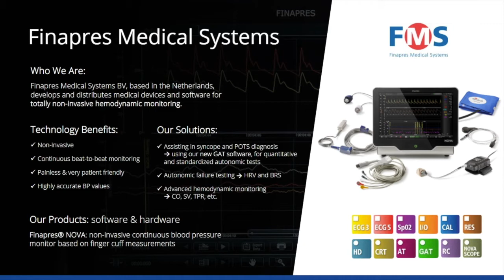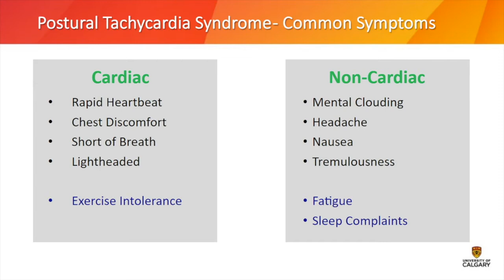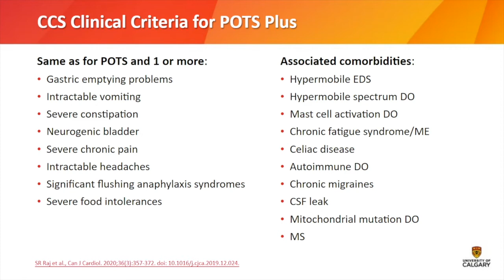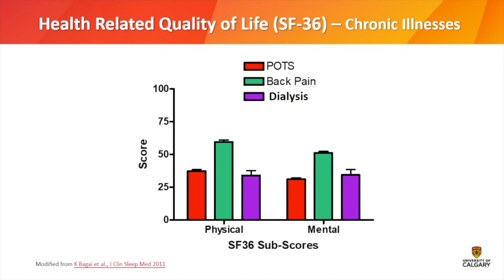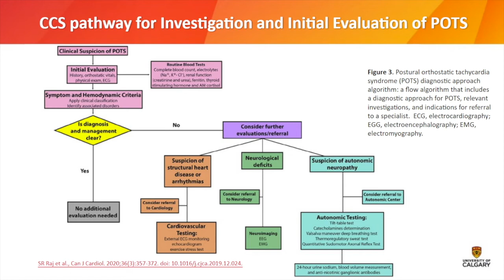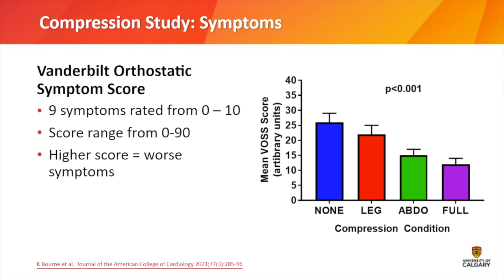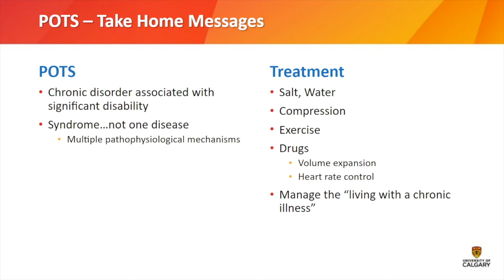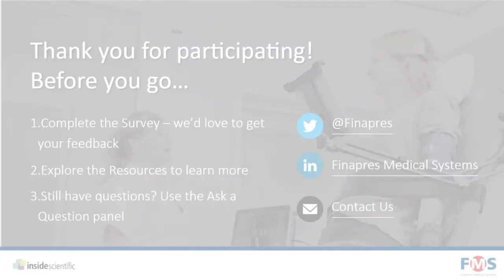POTS - Overview and Focus on Non-Pharmacological Approaches | Webinar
During this webinar Satish Raj, MD MSCI, and Kate Bourne, BSc from the University of Calgary briefly overviewed POTS, including diagnostic criteria, common symptoms, and highlights from a large patient community survey. They outlined some of the non-pharmacological approaches to the management of the patient with POTS. Throughout this webinar, there was particular emphasis on recent data on the hemodynamic and symptomatic benefits of compression garments in patients with POTS.